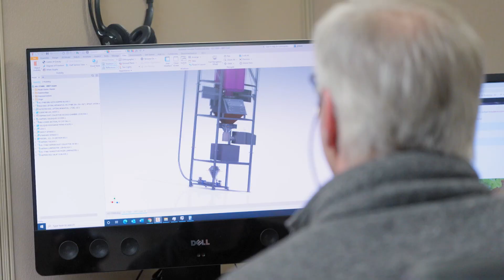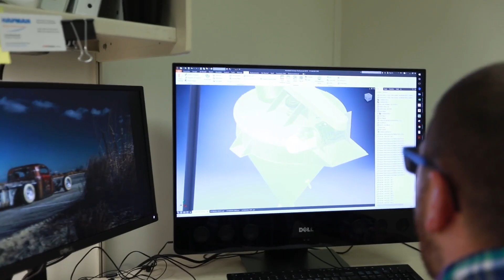Hapman: Sales & Engineering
Welcome to Hapman! We specialize in the design and manufacturing of Bulk Material Handling equipment for industrial purposes. Our experienced sales team and engineers collaborate closely in order to provide you with the best solutions and products. Learn more about our process and explore how we can help you achieve your bulk material handling goals. At Hapman, we strive to make the engineering process as efficient as possible - so you can be sure you're getting the best quality product on the market.